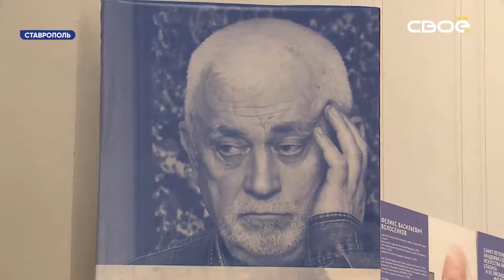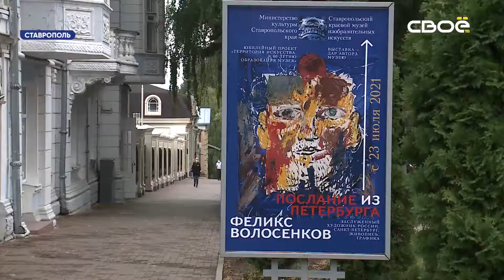Ставропольскому изомузею подарил картины художник из Санкт-Петербурга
Феликс Волосенков передал 73 авторские работы.
Заслуженный художник РФ недавно передал Ставропольскому музею изобразительных искусств несколько работ из разных эпох своего творчества. Феликс Волосенков сделал такой подарок неслучайно. Около 20 лет назад с ним познакомилась директор музея Зоя Белая. Переданные картины стали хорошим поводом открыть авторскую выставку под названием «Послание из Петербурга».
- С той встречи много лет прошло. Вдруг он нашёл меня, буквально в этом году. Нашёл меня и сказал, мол, я помню нашу встречу, я бы хотел подарить вам свои работы. И какого было удивление, когда его посылка представляла собой целую выставку. Это 73 работы живописи и графики, - рассказала корреспонденту «Своё ТВ» Зоя Белая.
Все работы, представленные на выставке, крайне непохожи друг на друга. Если для создания одних картин применялись обыкновенные бумага и акварель, то над другими приходилось работать не только как художнику, но даже как портному.
Автор привлекает тем, что он представляет обыкновенные для нас вещи в таком виде, что заставляет смотреть на них совершенно по-новому, будоража сознание. Посетить выставку «Послание из Петербурга» и увидеть все эти чудесные картины собственными глазами можно будет до конца лета.